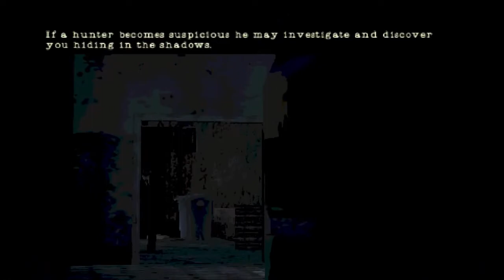Manhunt 2 Watchdogs